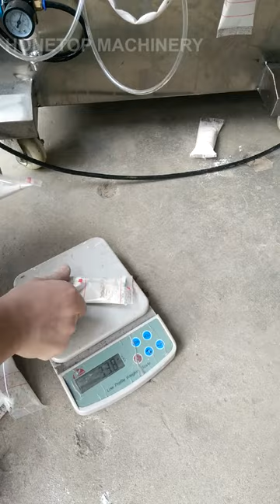HTL-400F Small Sachet Packing Machines